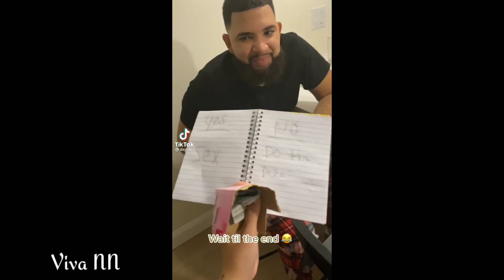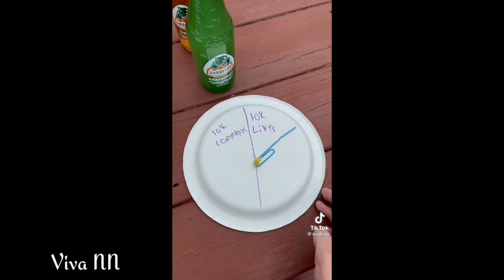Yes Or No Challenge Trend On Tiktok | Compilation 2021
Hello guysss! I'm back with some compilations. Today’s video is gonna be Yes Or No Challenge❣🥰😍 please continue to support me on this channel by click the subscribe button, turn on the notifications, like and share this videos to your friends. I hope you will have a good time here ✨

 DO NOT OWN ANY OF THE SONGS/MUSIC USED IN THIS VIDEO. ALL OF THE VIDEOS BELONG TO THE OWNER.
Send some love and support to the original creator because they're freakin’ awesome💕

If you’ve some problems with me featuring your clip